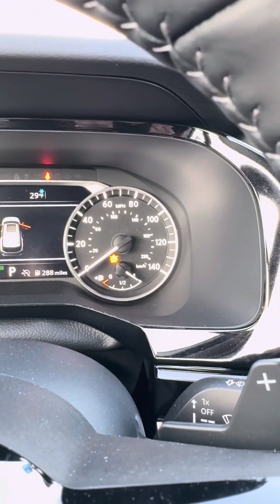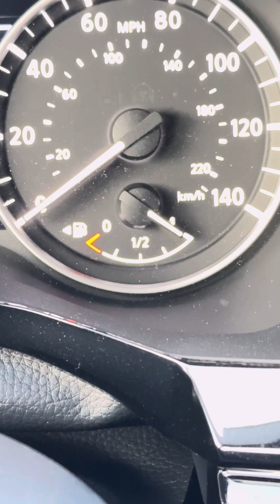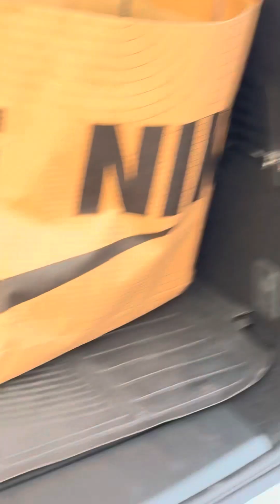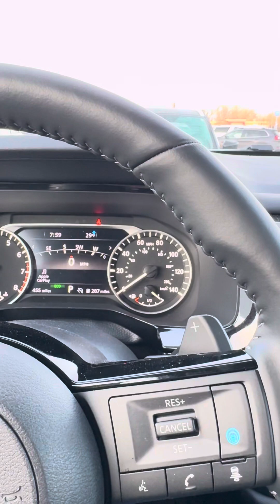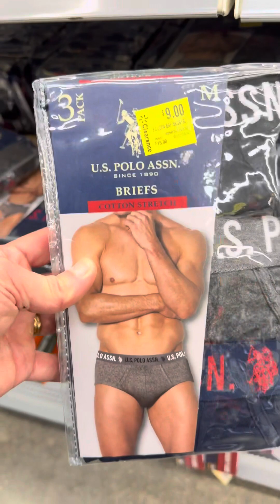Praktikal na valentines(Buhay america🇺🇸🇵🇭)